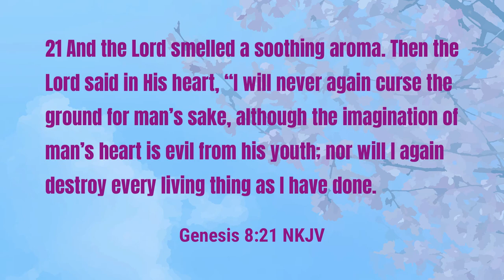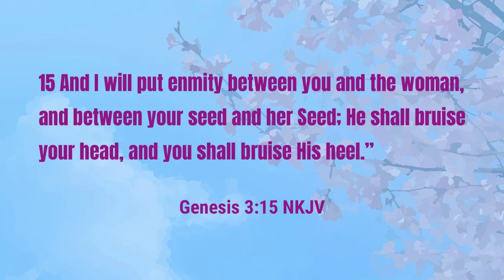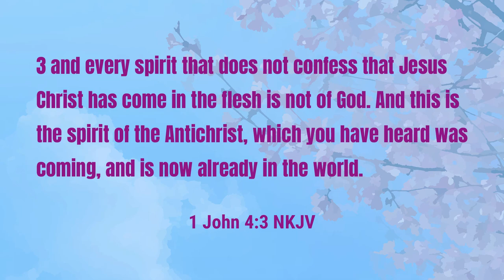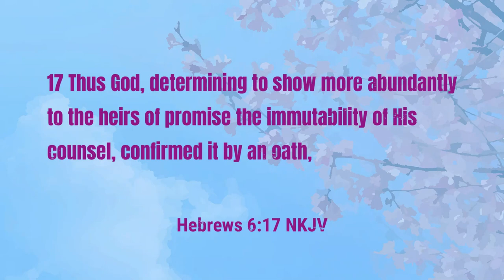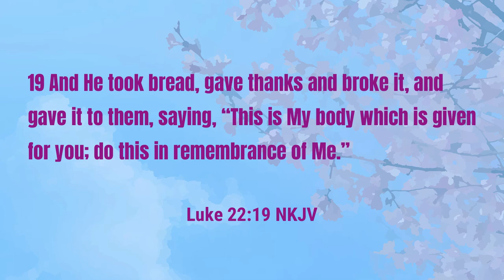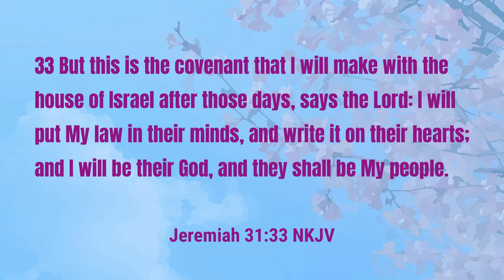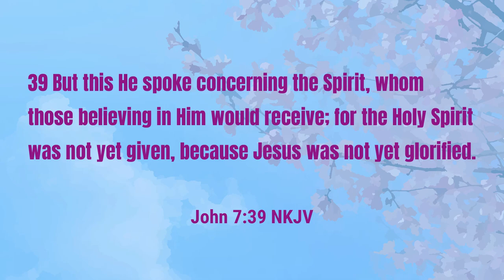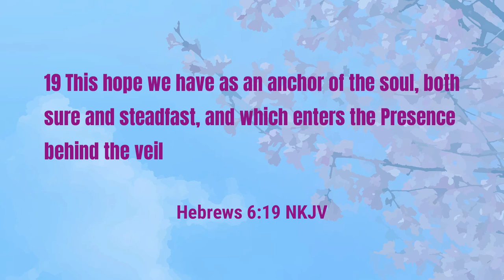Sermon - Path to Glory Part 5 - It's Not for Nothing | Rev. Leo H. McCrary II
There is a guaranteed reward at the end of your journey.

God has made an oath on two immutable things when it comes to His promise of salvation.  While many will deny God and His promise, God shows us that He is committed to us.  The question we must answer is whether or not we trust God to keep what He has promised.

Join Pastor McCrary for this Palm Sunday sermon to close out the "On the Path to Glory" series.  Your walk of faith is not for nothing!

The following points are talked about in this sermon:

0:00 - Are You Committed to God?
2:20 - Key Verse
5:21 - God is Faithful
16:37 - Don't Doubt God
17:42 - Spirit of the Denier
20:20 - Turn From Deniers
24:43 - God Makes an Oath
29:57 - Salvation Sealed by Jesus
34:06 - Jesus' Assurance
37:59 - Sealed by the Spirit
46:56 - Don't Let Go of Hope

Podcast locations
Amazon music